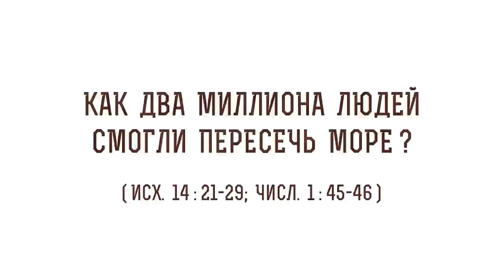Как два миллиона людей смогли пересечь море ? (Исх. 14:21-29) Протоиерей Олег Стеняев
В сегодняшнем видео с протоиереем Олегом Стеняевым разбираем очередное трудное место Священного Писания и отвечаем на вопрос: "Как два миллиона людей смогли пересечь море?".

🔸 Бегство иудеев.
🔸 Дно камышового моря.
🔸 Гибель египетского войска.
🔸 Ответ критикам.